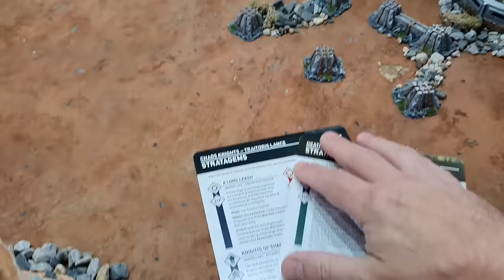Big Tanks! Imperial Guard vs Chaos, Warhammer 40k battle report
This one is about tanks and killing traitors.